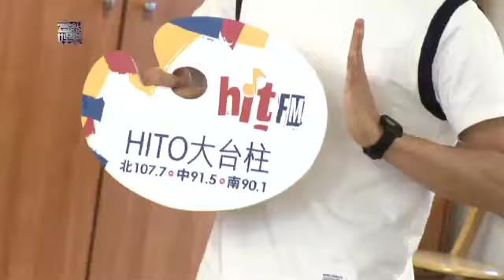【壹級娛樂】20110622-盧廣仲慢靈魂宣傳 打太極加演耍劍